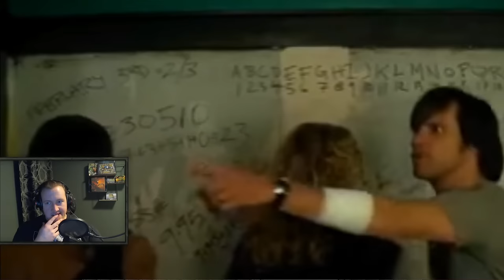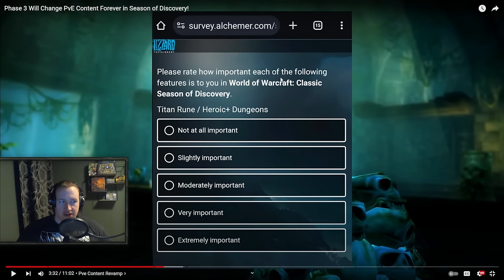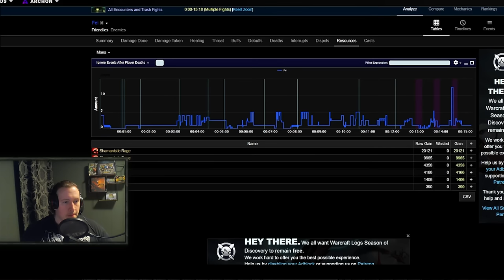Phase 3 Could Change Season of Discovery Forever - Solheim Reacts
Phase 3 of Season of Discovery could change the game forever and alter PvE Content in a whole new way! In this video by MetaGoblin, we take a further look at how Phase 3 Could Change PvE Content Forever in SoD

This guide contains 157 pages of Goldmaking Information, More than 50 different goldfarms including some very hidden & lucrative ones, how to make gold while leveling, and The BEST Investments for Classic WoW (How I turned 1000g into 20,000g in Classic WoW & Season of Mastery). By purchasing this Gold Guide you also get access to a Private Discord Server for Goldmaking in Classic WoW where we share even more Goldmaking Strategies & Secrets!
And of course, you get any future updates to the Gold Guide FOR FREE!

Season of Discovery is the newest edition of Seasonal World of Warcraft Classic. In Season of Discovery you will discover new season of discovery runes which alter your class abilities & class roles. These new sod runes can be found in the open world, through various means. In my videos, I will make season of discovery tier list videos, season of discovery goldfarm videos, season of discovery goldmaking videos, and season of discovery news updates videos. Plus a lot more!
Social Media!